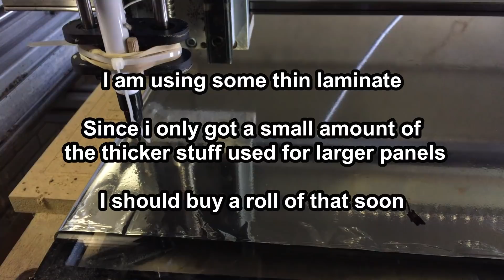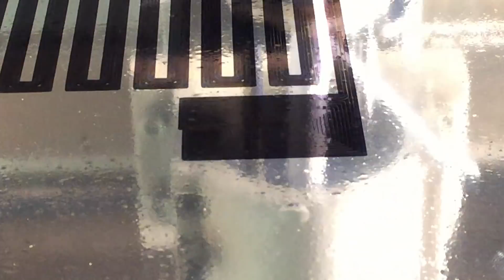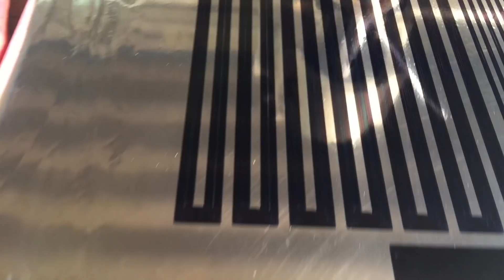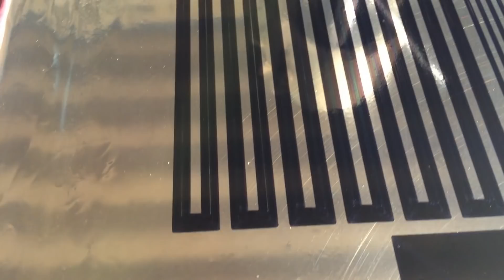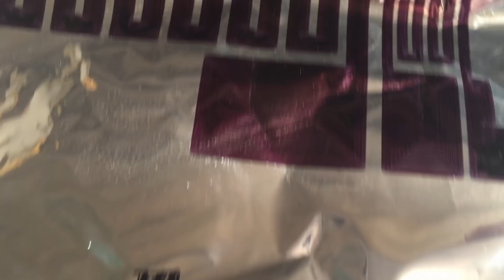Part 1 - The all etched planar magnetic - plotting test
Since the laser has to wait, and also because it is an even slower method i bought myself another hand full of permanent markers. trying to find the one that does not erase itself by a second layer :)